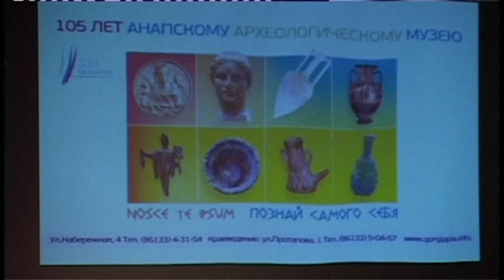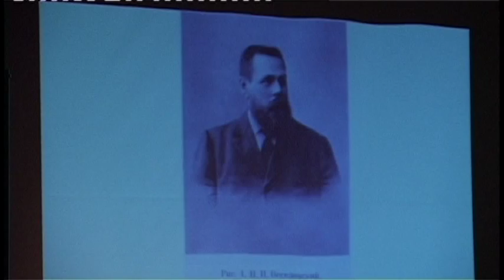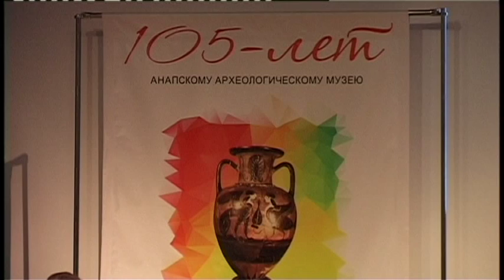Археологический музей отмечает юбилей